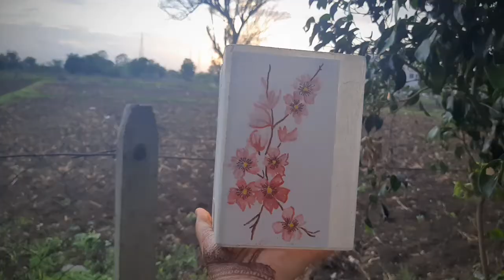BEUTIFUL BOTTLE ART | FLORAL DESIGN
Hello , welcome back to another creative video and  welcome back in my Art Gallery.
   today I will show you how I create awesome  bottle Art ,& how transfer my old bottle  into beautiful floral painting bottle art  for corner decoration...let's start creative video

we need :
1 easy waste bottle
2  acrylic color
3  brash.

Firstly  hole bottle color using white Acrylic color, then draw beautiful   flowers design using pencil.   using acrylic colour, colour beautiful floralArt show in video.

After creating this awesome bottle are bottle art photos shared  on Instagram Instagram ID shown below :

do good
be good
keep smile
keep watching